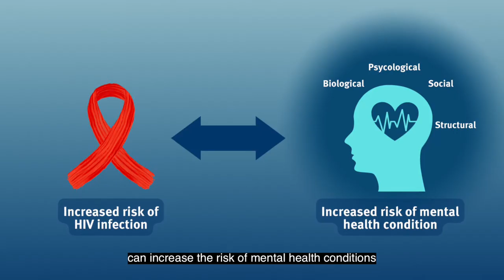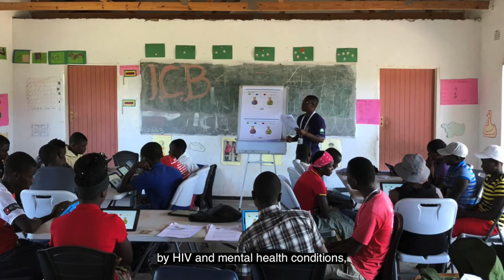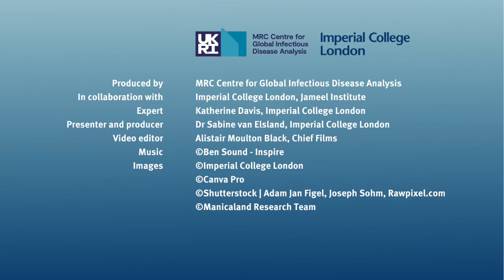Ep 48 Science in Context - HIV with Katherine Davis (06-10-2022)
In this episode of "Science in Context", Dr Sabine van Elsland speaks with Katherine Davis about HIV and mental health.

Expert: Katherine Davis, Imperial College London
Presenter and Producer: Dr Sabine van Elsland, Imperial College London

If you or someone you know are feeling emotionally distressed or are thinking about suicide, you are not alone.

Contact Samaritans on 116 123 (in UK), or Contact Befrienders Worldwide for support